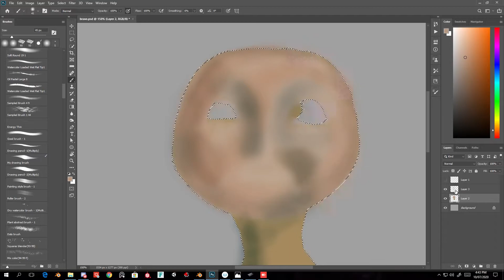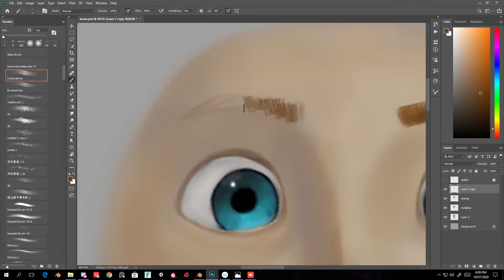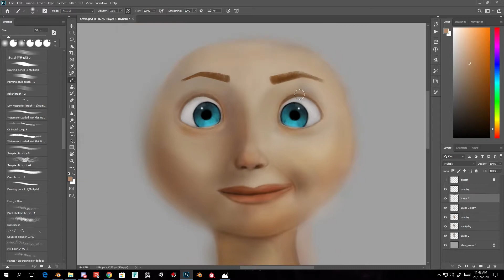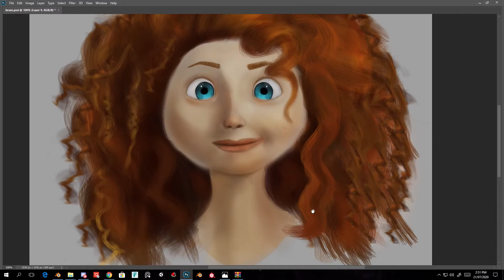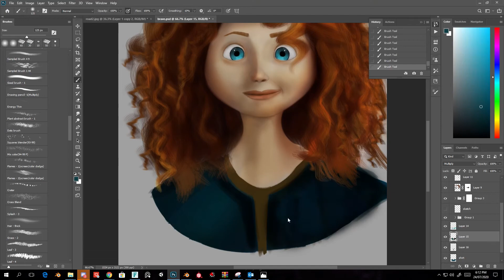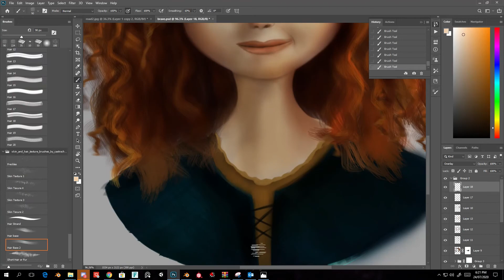Disney Pixar princes Merida Brave| Time laps|Speed art painting|2d Sketch art Tutorials|Juicy funart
Merida is a skilled archer and impetuous daughter of King Fergus and Queen Elinor. i have been inspired from this character.she's a Disney Pixar princes  so i pick my brush and draw it on Photoshop

Hope you will like the process
Juicy fun art
juicy funart
Merida Brave Digital Art
Quick Digital Painting Tutorial
DIY Painting ideas
Top Rank